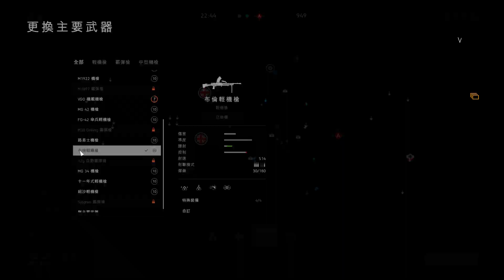Battlefield 5 戰地風雲5 : 地下行動 / 突破 / 20殺 8死